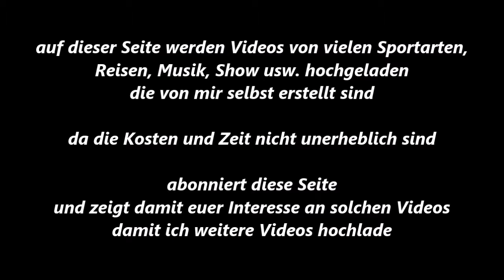Boxen * S. Talo (BC Vorwärts Bielefeld) vs. N. Pirali (BZ Münster) * 23.06.2018